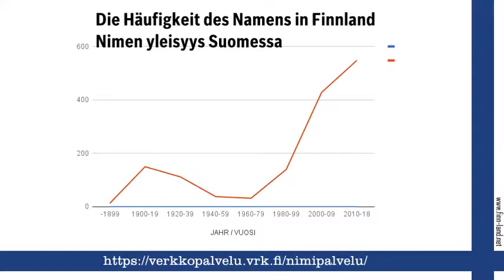Enna - der finnische Vorname Enna - Namenstag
Finnland on Line auf Finn-Land.Net stellt den finnischen weiblichen Vornamen Enna vor und gratuliert zum Namenstag am 24.1.